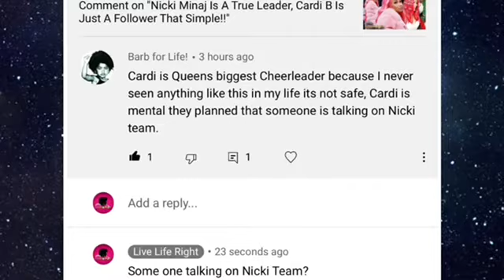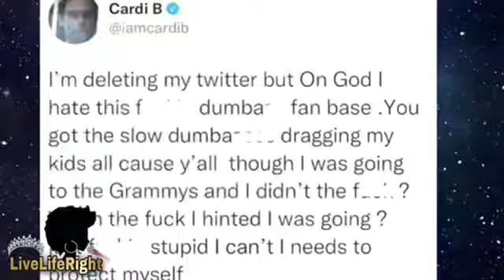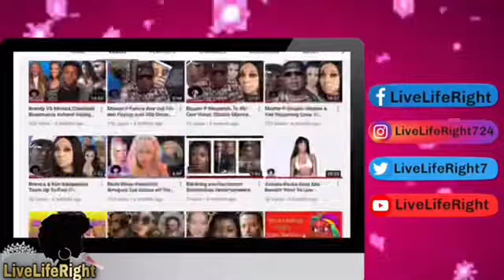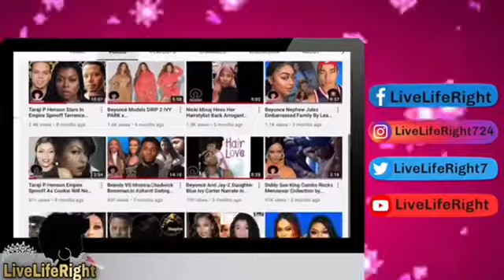Cardi B Has Someone On Nicki Minaj Team? Rip Traci Braxtion, 2022 Grammys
Cardi Has Someone On Nicki Team? Rip Traci Braxtion, 2022

If you can be so kind to tip me to see the channel grow your love would be much appreciated!
$LiveLifeRight724